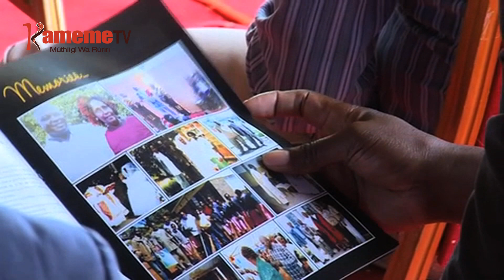MCA wa Muguga kuhurukio gwake mucii mwena wa Kabete kaunti-ini ya Kiambu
Muthia muthia uria urari MCA wa Muguga Eliud Ngugi kana Thithia niahurukirio mwena wa Cura thiini wa gicigo kia umbunge gia Kabete thiini wa kaunti ya Kiambu.